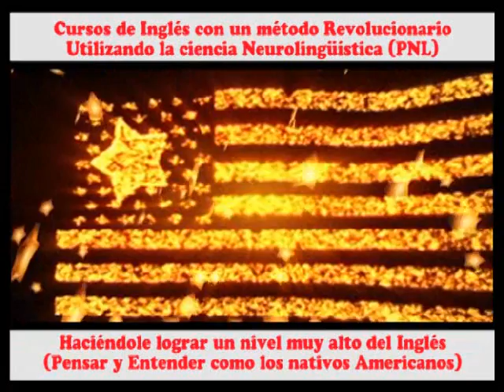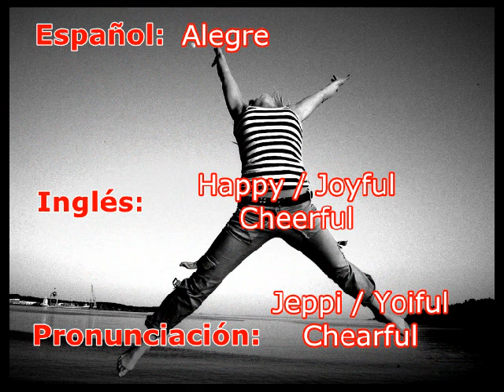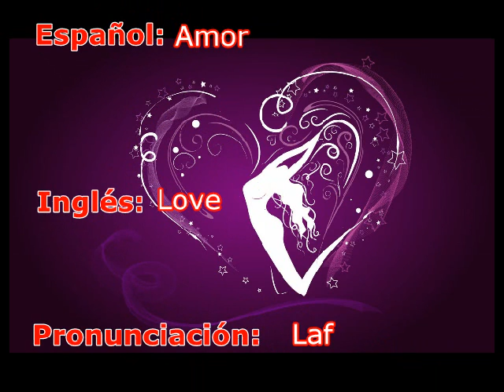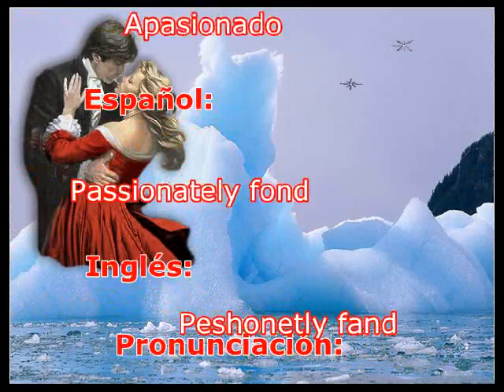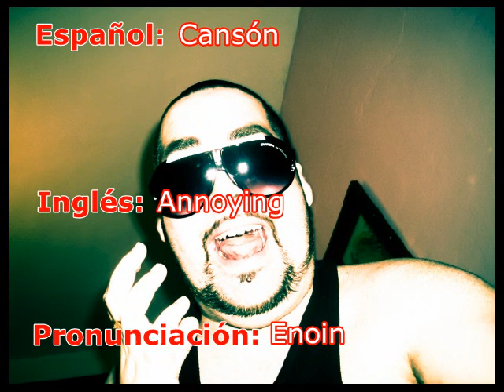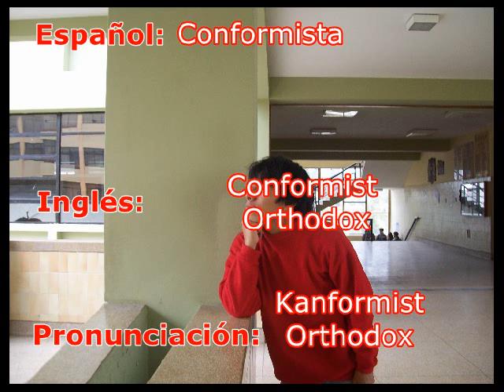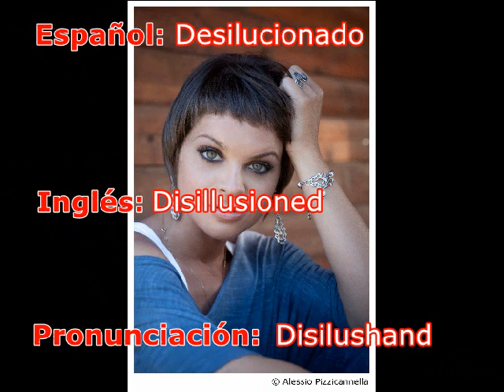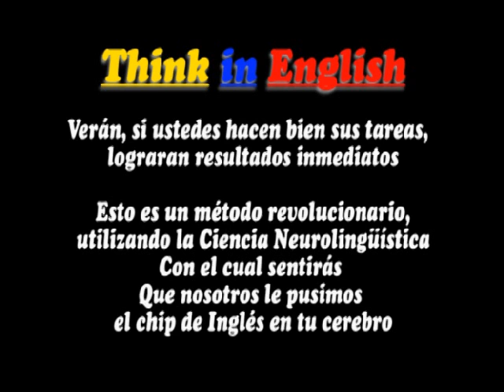vocabulario- sentimientos y caracteristicas de las personas.wmv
Neurolingüística Think in English SAS es una institución de educación no formal con sentido humano,  constituida legalmente en Colombia  y nuestra  misión se enfoca en la enseñanza del idioma ingles basados  en  la metodología revolucionaria de la "Programación Neurolingüística",  que permite   aprender y comprender  realmente el idioma inglés con pronunciación 100% nativo.